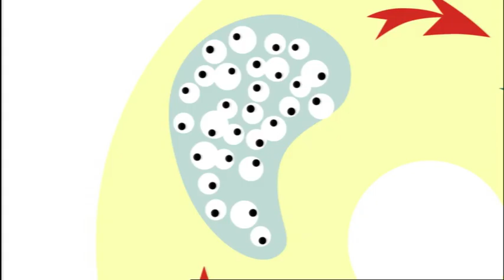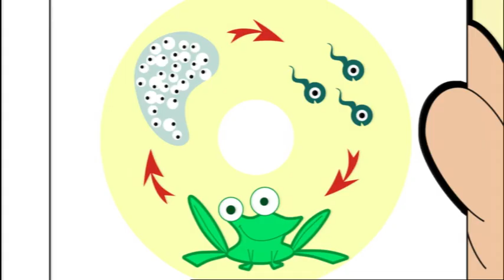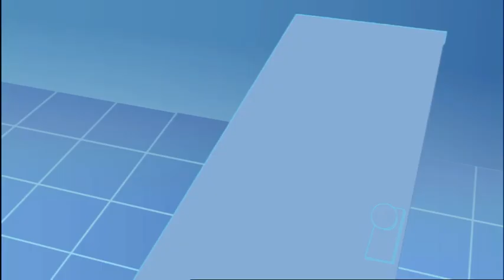Mr Bean | Leap-Frog | Full Episodes Compilation | Cartoons for Children